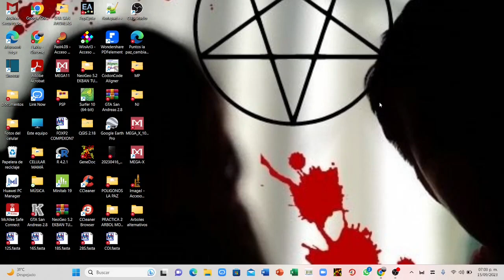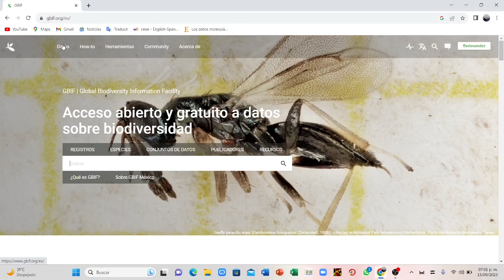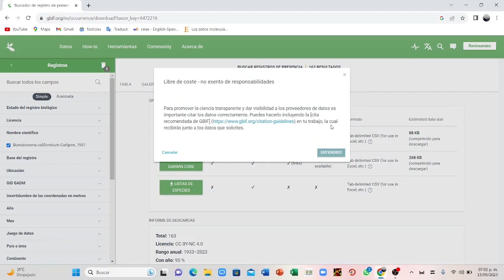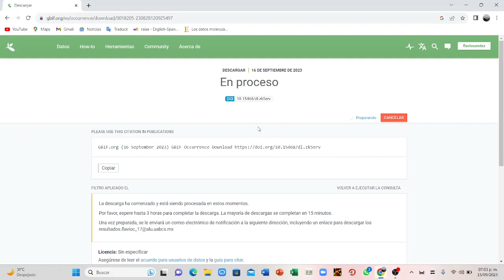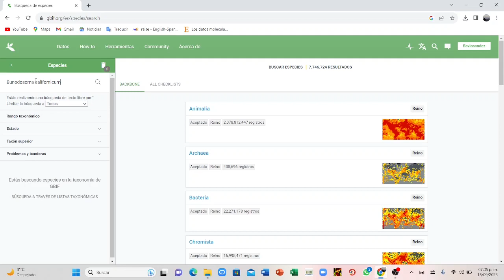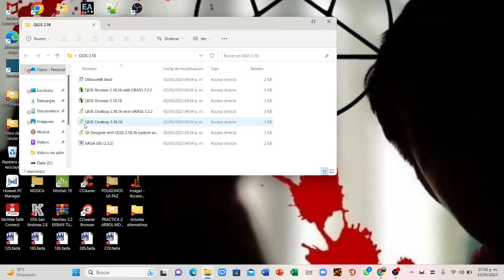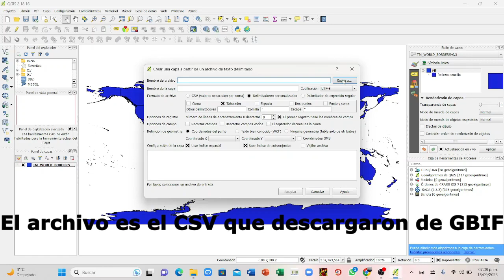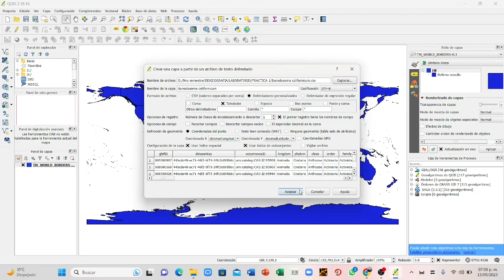BIOGEOGRAFIA PRACTICA 1: AVISTAMIENTOS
En esta ocasión cambiando un poco de materia, les traigo la primer práctica de biogeografía, titulada "avistamientos". Aquí usaremos el programa Qgis para procesar datos de avistamientos de alguna especie marina de su interés. Dichos datos serán buscados en la página de GBIF, cuyo enlace es el siguiente: